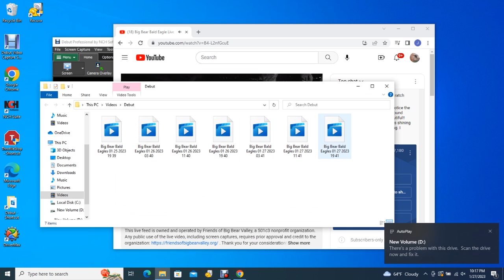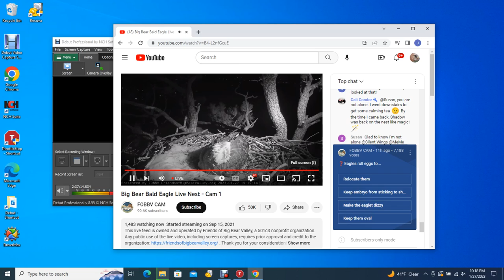Big Bear Bald Eagles 01/27/2023 19:41